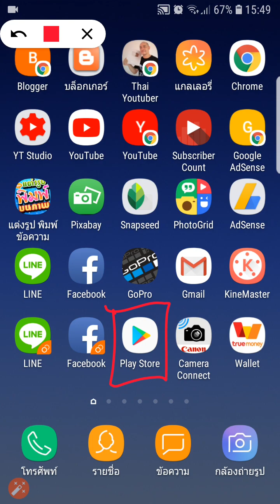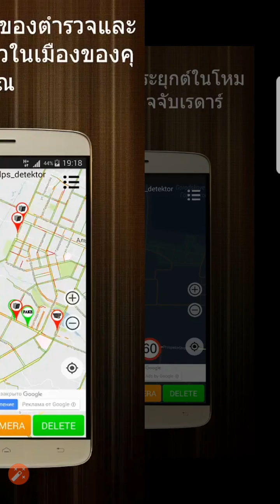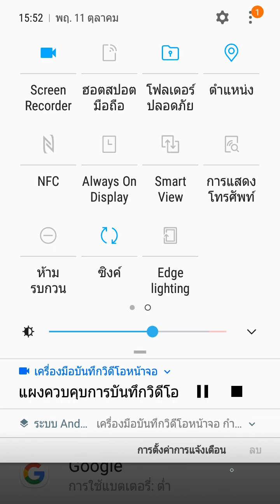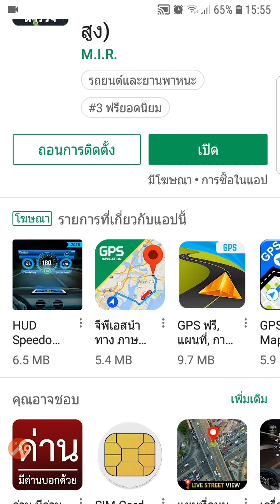ค้นหากล้องจับความเร็วทั่วประเทศ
จุดไหนมีกล้องจราจร กล้องจับความเร็ว โหลดแอพนี้มาใช้ก็รู้เลย กับแอพพลิเคชั่นมือถือที่จะบอกได้ว่าจุดไหนมีกล้องจับความเร้ว และ กล้องจราจรอยู่บ้าง ทั่วประเทศไทย
สาระดีๆกับ Zad Channel ทุกๆวัน